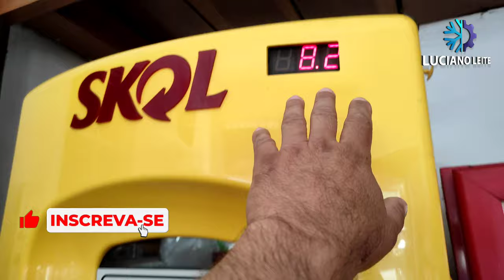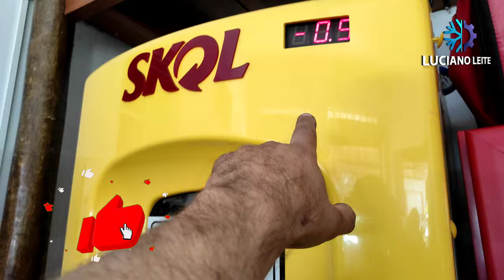Cervejeira Skol com temperatura alta não negativa